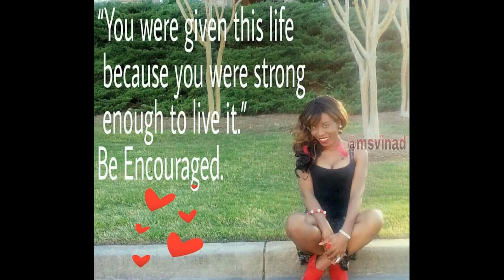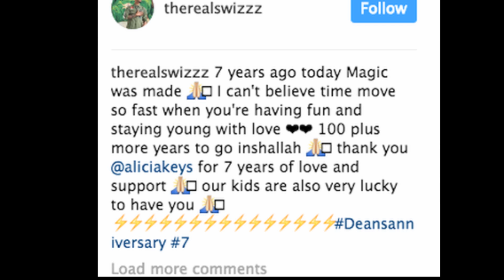Still A Homewrecker: Alicia Keys and Swizz Beatz Celebrates 7 Years Of Marriage